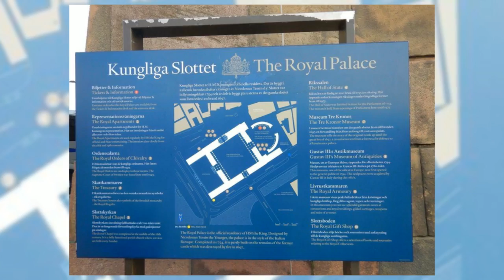The Adventures of Ronnie and Dr. Sheba in Sweden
Sweden is a Scandinavian nation with thousands of coastal islands and inland lakes, along with vast boreal forests and glaciated mountains. Its principal cities, eastern capital Stockholm and southwestern Gothenburg and Malmö, are all coastal. Stockholm is built on 14 islands. It has more than 50 bridges, as well as the medieval old town, Gamla Stan, royal palaces and museums such as open-air Skansen.

We visited Sweden in July 2017 on a Baltic cruise (Royal Caribbean Serenade of the Seas) and stayed at the Hilton Stockholm Slussen after returning from the cruise. We explored Stockholm on the hop-on hop-off bus and boat tour and visited Gamla Stan (the Old Town medieval city center), Stockholm Palace, the Nordic Museum, Icebar Stockholm and the Royal Palace.